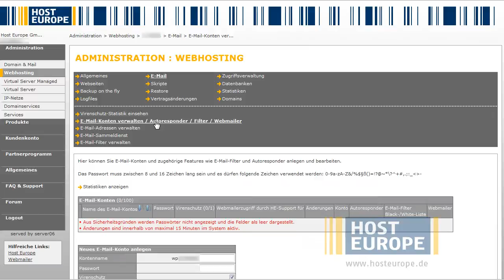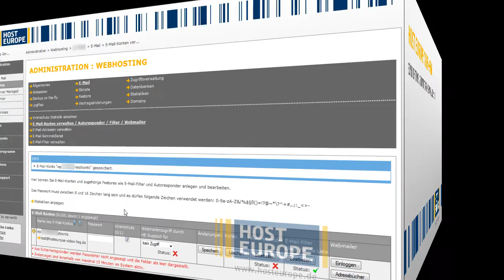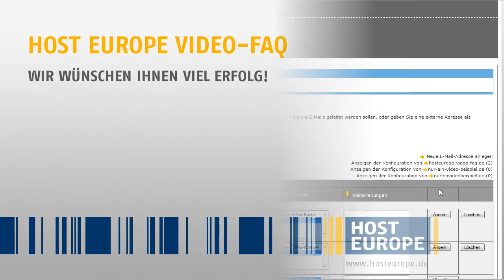Host Europe Video-FAQ: Einrichtung von E-Mail-Konten und Adressen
Host Europe Video-FAQ: In diesem Video zeigen wir Ihnen, wie Sie E-Mail-Konten und E-Mail-Adressen einrichten können.